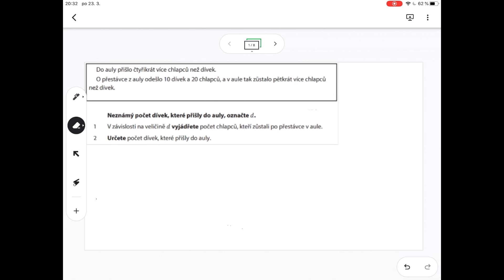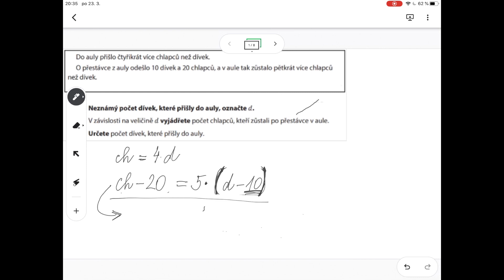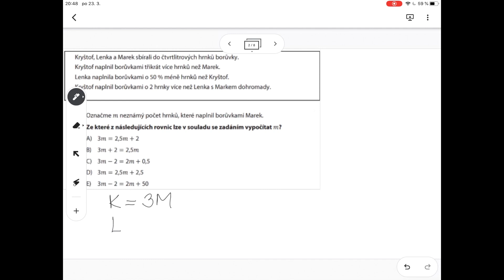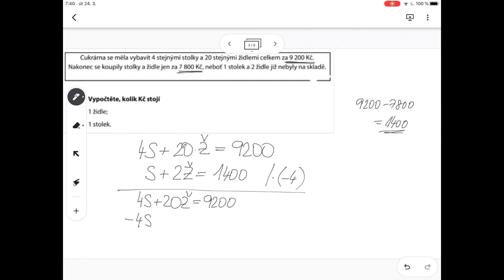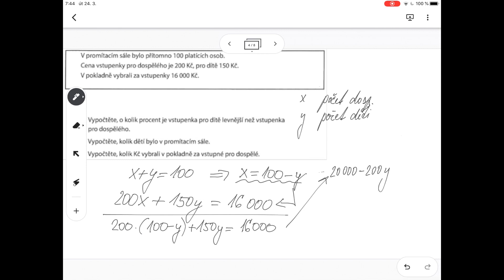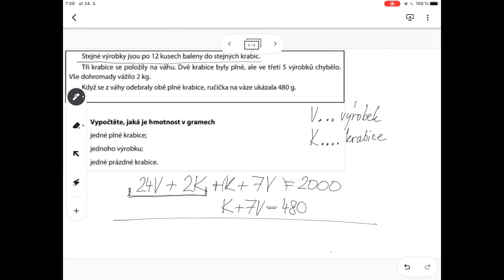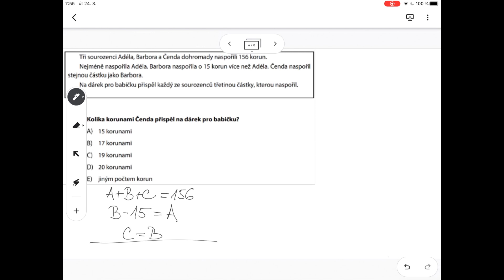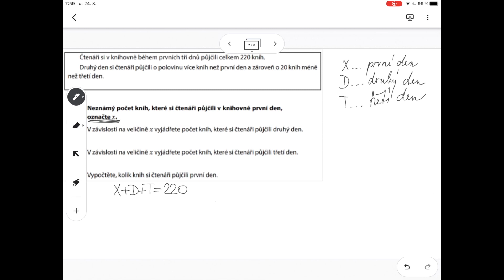Slovní úlohy - rovnice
Slovní úlohy z CERMATU řešené krok po kroku. Tentokrát zaměření na lineární rovnice.